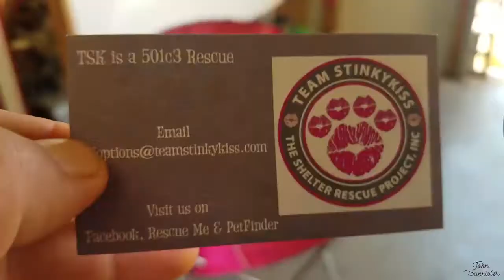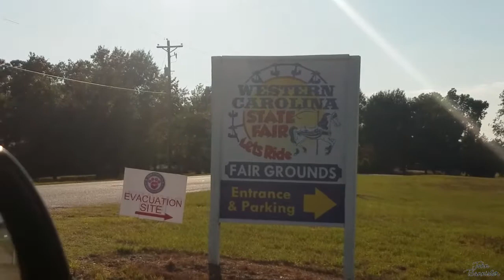Hurricane Irma Pet Rescue Shelter 9-10-2017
Just a quick little video of people volunteering their time to help the pet community. There are hundreds of thousands of people being forced to evacuate. Feel Free to help in anyway you can. This is my way.

Good Luck!!!